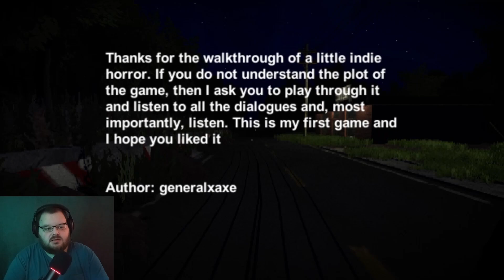Naturally There Is A Shop Where The Car Broke Down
I'm sure you all already know the premise.